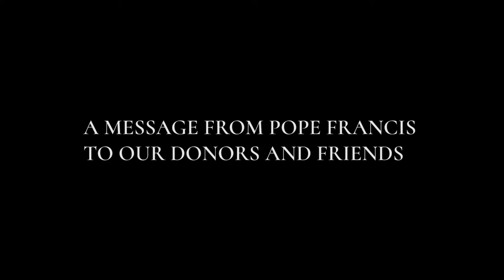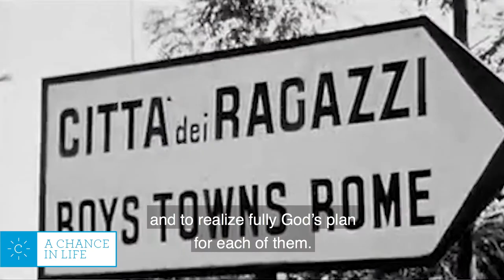A Chance In Life's Audience with Pope Francis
Pope Francis granted a private audience to a delegation of A Chance In Life supporters and staff led by our President/Executive Director Gabriele Delmonaco at the Vatican on Tuesday, December 9th.

Pope Francis addressed the delegation with the following remarks:

I am certain that, as it faces this new challenge, the national foundation for Boys’ and Girls’ Towns will be able to count on your support. I thank you for your sensitivity and concern for the least of our brothers and sisters. May God reward your passionate commitment and always accompany your efforts to build a world of greater fraternity.

Upon all of you I invoke the Lord’s blessing, which I gladly extend to your families. And I ask you, please, to remember to pray for me.